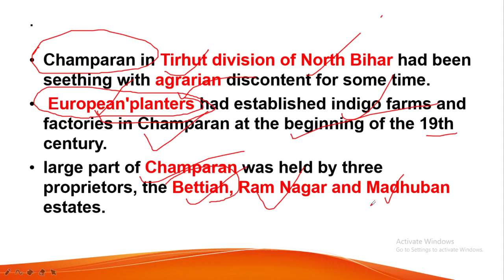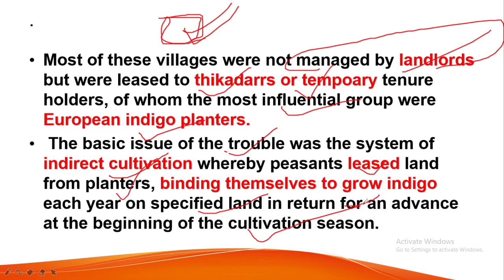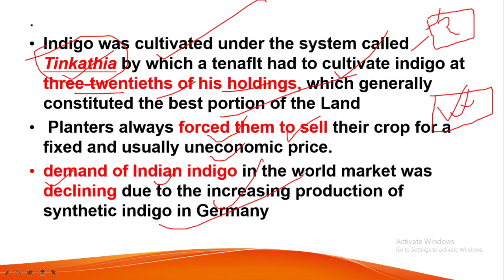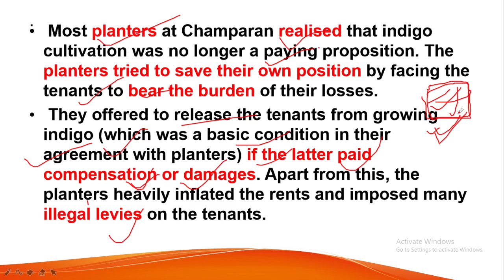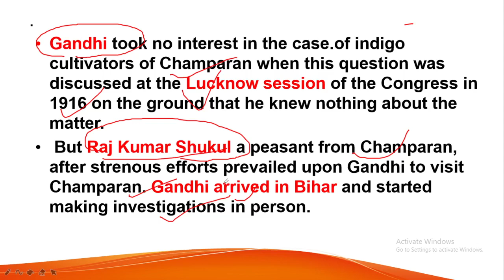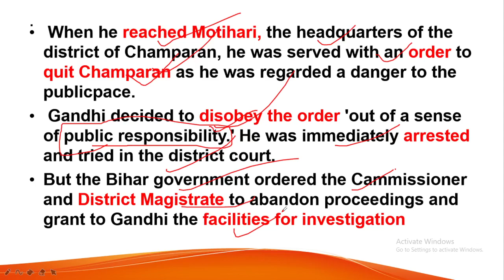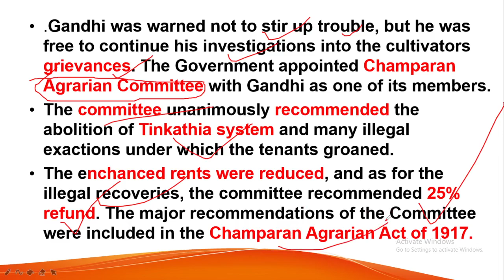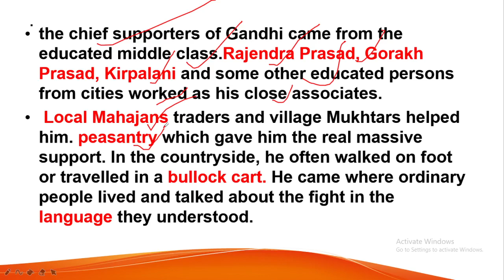Champaran Satyagrah.महात्मा गांधी और चंपारण सत्याग्रह 【Indian National Movement】Indigo Cultivation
After returning from South Africa Gandhi tour the whole India to know the actual Condition of Indians. After Knowing the plight of Champaran Peasant.

Gandhi ji launched Satyagrah against European Planters in Champaran. Indigo Cultivation. and Tinkhatia System Abolished.

Champaran Satyagrah.

Thanks